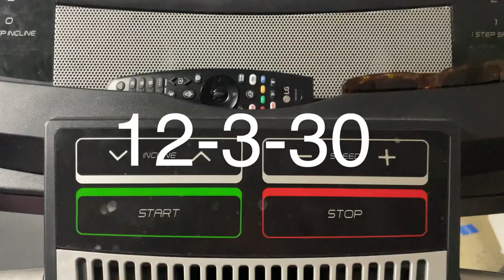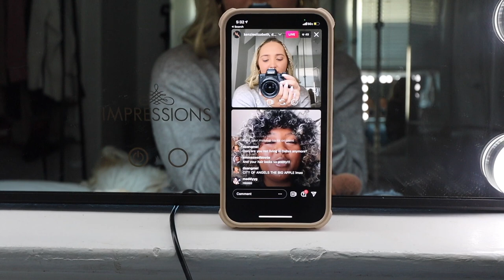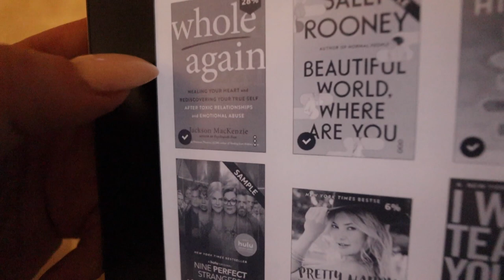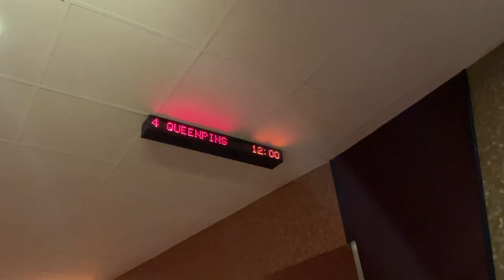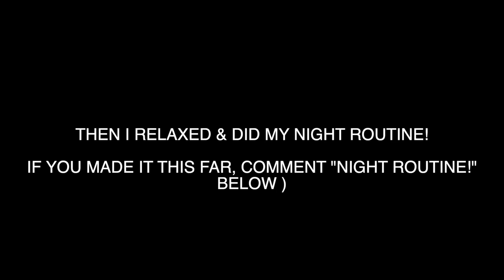WEEKEND IN MY LIFE | sunday reset routine and wholesome girl fall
here's my weekend routine! my Sunday Reset routine